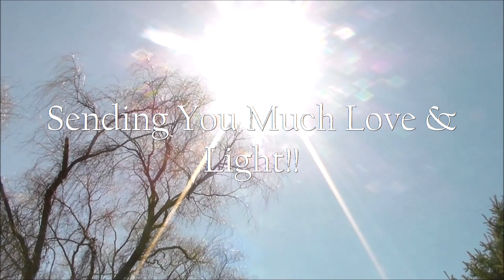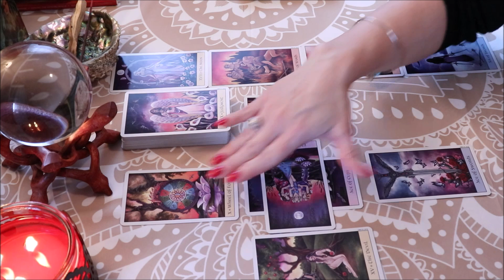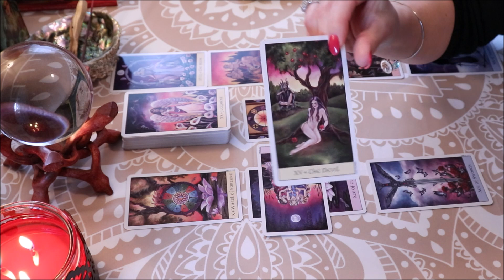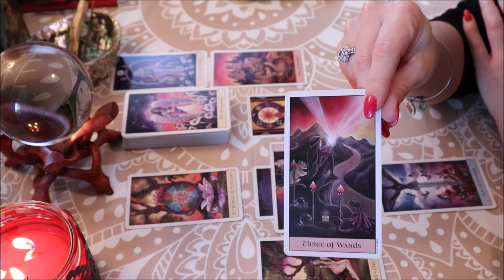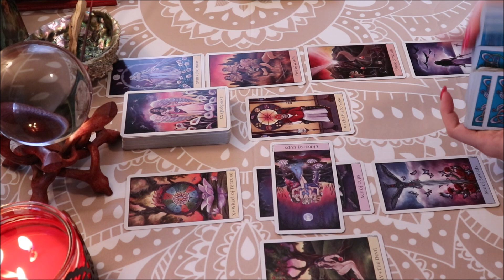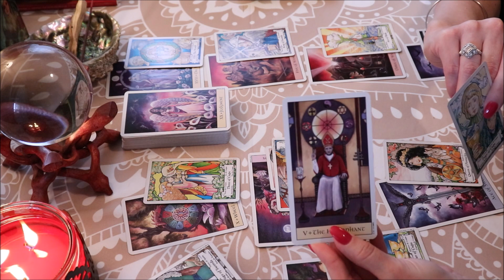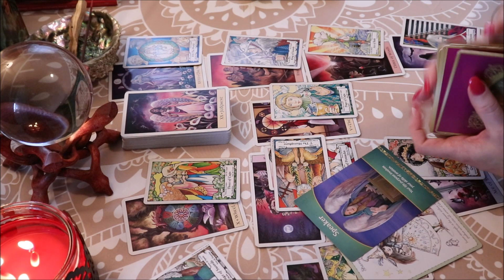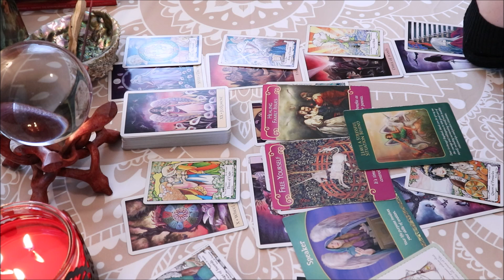Virgo ♍️ July 2019 Monthly Forecast~ Free Your Mind- Speak Your Truth!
Virgo July 2019 Monthly Forecast

Thank You to all of my Subscribers & Everyone who Supports My Channel! Thank You for all of your Likes, Shares, & Subscribes! For This Reading, I am using The Crystal Visions Tarot Deck along w/The Witchlings Oracle Cards.